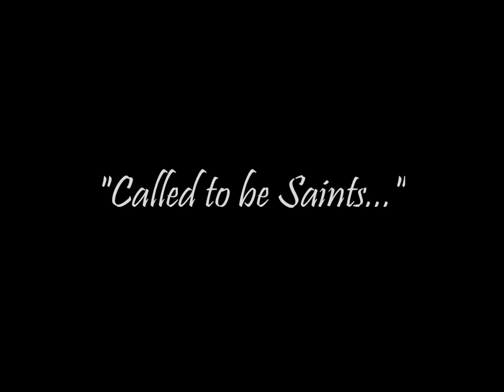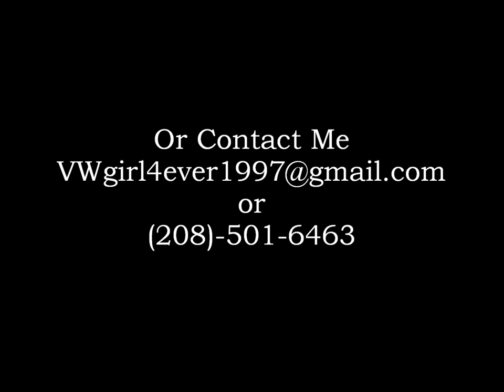Pasco Movie Trailer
Rise Above: Saints
Movie Trailer about the Presidents Day Tournament in Pasco, Washington.